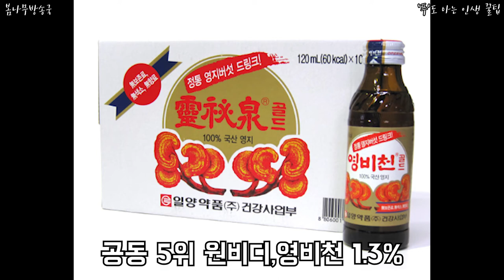한국인이 좋아하는 드링크제 브랜드 탑10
여러분이 자주 먹는 드링크제느..?